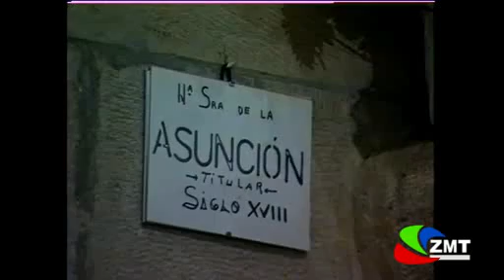Visitas al romanico de la Valdorva